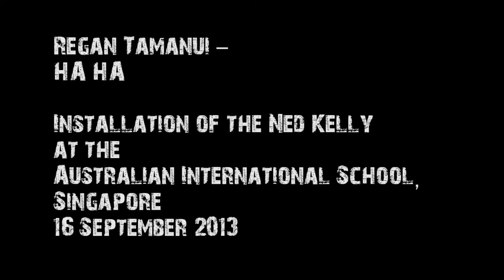Ned Kelly stencil work by Regan Tamanui - Timelapse 16th Sept 2013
Regan Tamanui - aka HA Ha - installs a artwork with the assistance of students, staff, and parents at the Australian International School, Singapore. This project coincided with the Annual Art Exhibition, "stART here". The image of Ned Kelly remains as a famous icon Australian history